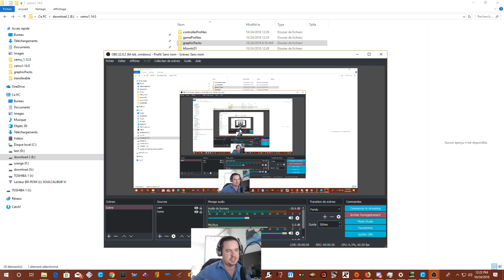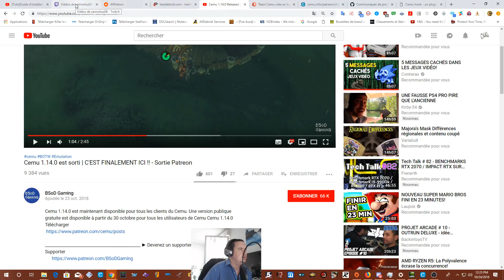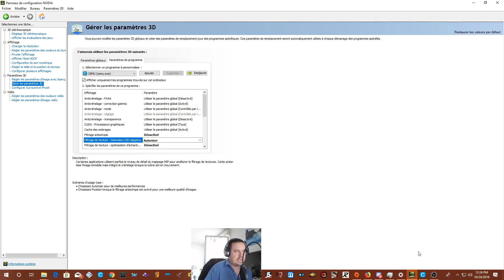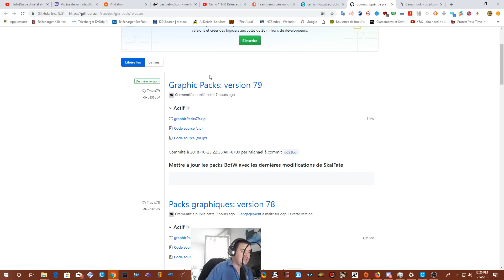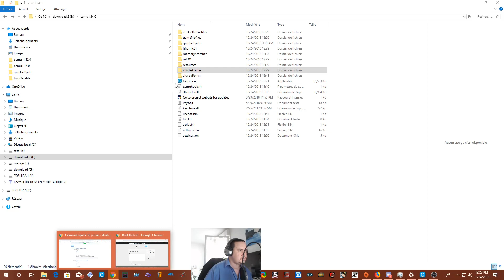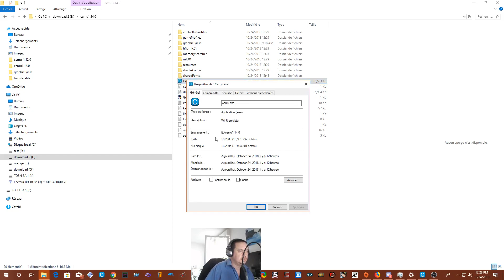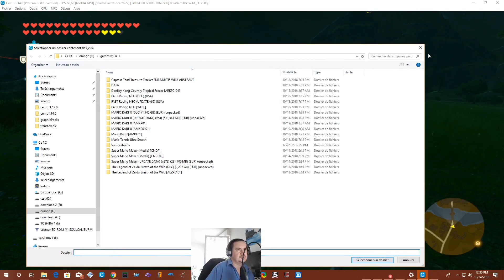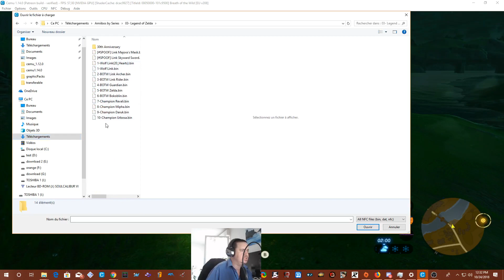botw cemu 1.14 patreon zelda breath of the wild [FR]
dernier version de cemu patreon sortie hier le 23 octobre sera dispo le 30 octobre corrige pas mal de truc et amelioration divers je dedicasse cette video a bsod gaming et shinra merci a eux